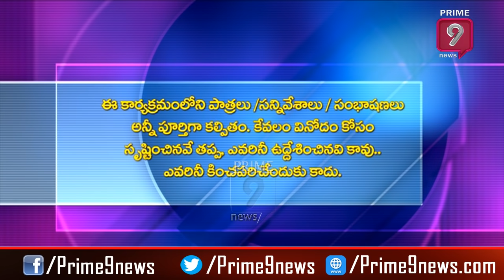మరో పాల్.. ! | Blade Babji Satirical Show | Trolls On Raghurama Krishnamaraju | Prime9 news